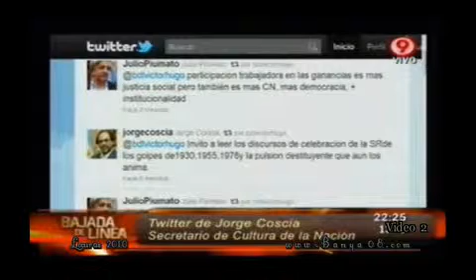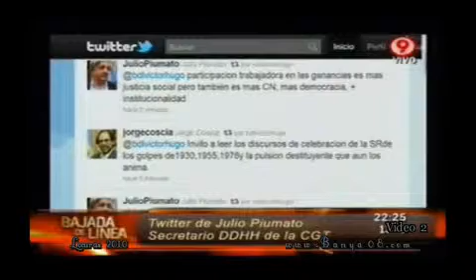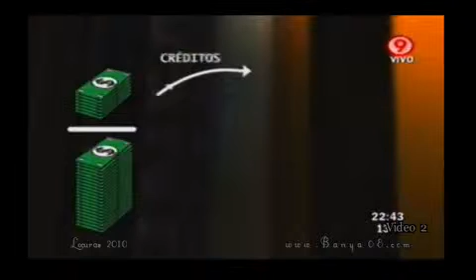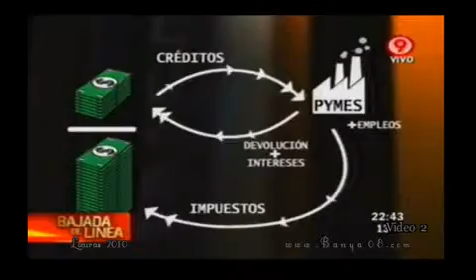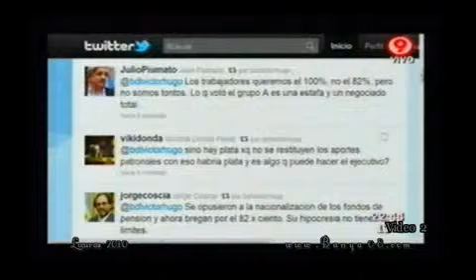Bajada de Línea nº 8 - 17 de octubre de 2010 - Parte 2/3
"Homenaje a Chicha Mariani" por el Día de la Madre en el programa nº 8 de Bajada de Línea. Además, el veto a la ley del 82% móvil y el nuevo voto en contra al Gobierno en el Senado de la Nación por parte del vicepresidente Julio Cobos.